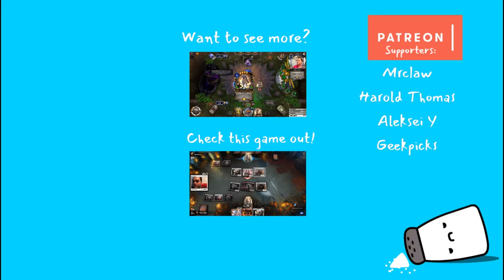Salty Brew - EHG Aggro [Eternal Card Game]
Sorry for another old video (Like a set old). This brew was made after the nerf to EHG and I wanted to see if i could make it new summon effect work. The result were meh.

You will be notify of my videos earlier on YT then Reddit/Discord. Once I reach 1000 subs I'll be able to make at least a penny for my videos. I want those pennies!

0:00 Intro
4:52 Game 1
7:57 Game 2
13:47 Game 3
15:57 Game 4
18:25 Game 5
22:14 Game 6
24:54 Game 7
30:02 Game 8
33:18 Game 9
35:00 Game 10
37:32 Game 11
41:12 Game 12